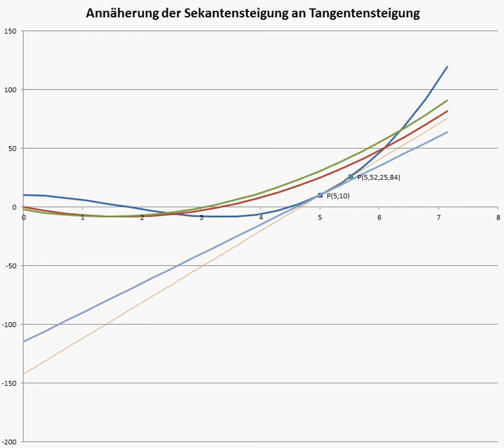Annäherung der Sekantensteigung an Tangentensteigung.avi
Animation, wie sich Sekante durch Reduzierung des Abstandes der zwei Punkte an die Tangente annähert.